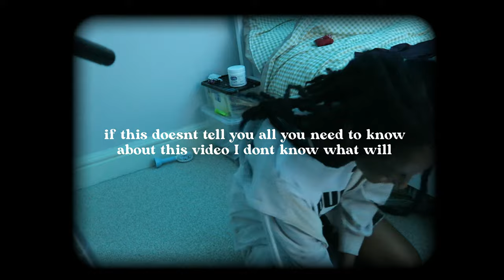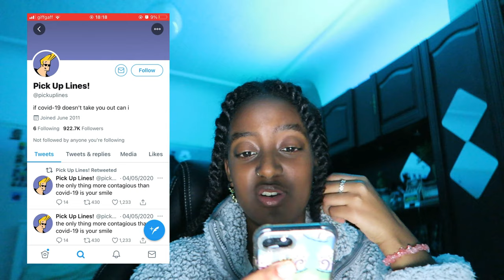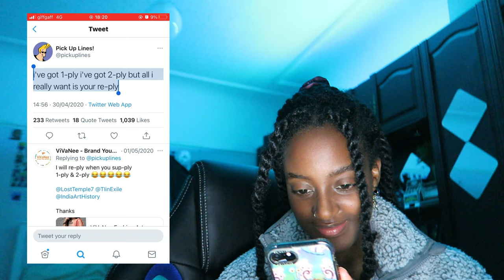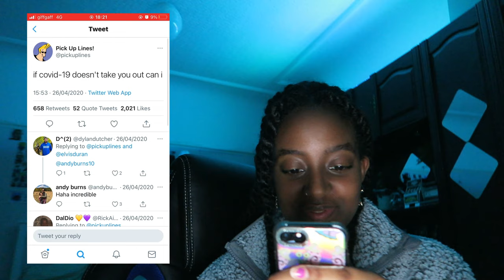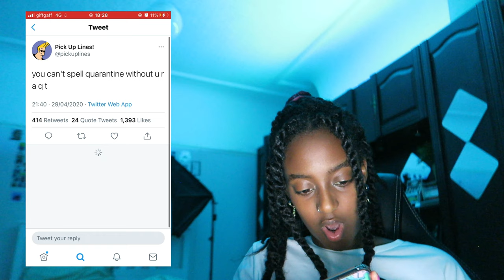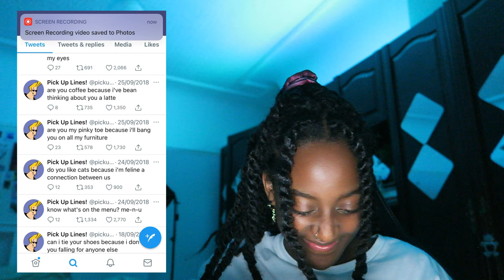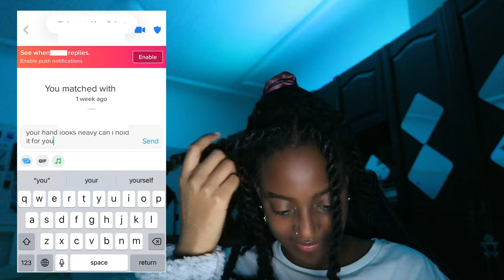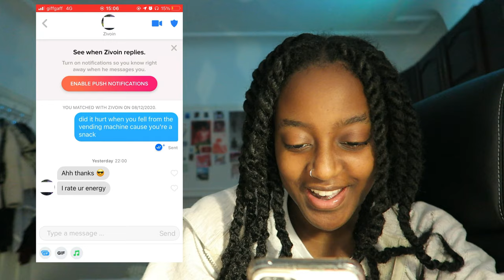DATING WITH STELLA being dumb on tinder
hey friends!! (▰˘◡˘▰)
i hope u didn't die of second hand embarrassment lmao.
grocery - thursday (absolute tune)
get a peek into the rest of my VERY interesting totally not boring life here: